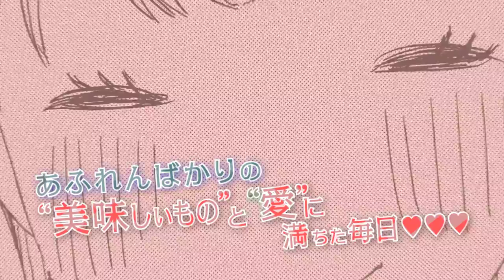満腹百合 著：宮部サチ MANPUKU-YURI presented by Sachi Miyabe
同棲百合カップルの“おいしい生活”を描いた
ニュータイプ食べ物マンガ！！！
大食い×百合＝ラブラブ幸せ〜♪♪♪

PV作成：谷口恵太